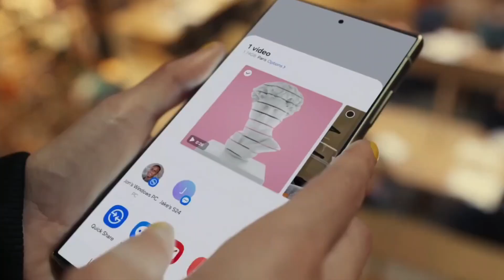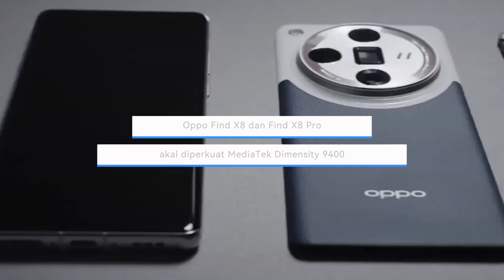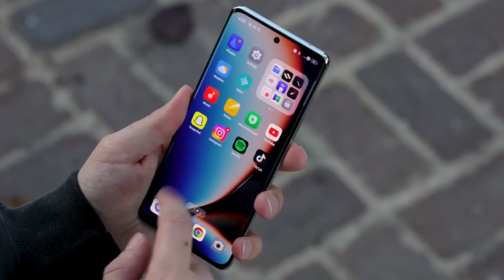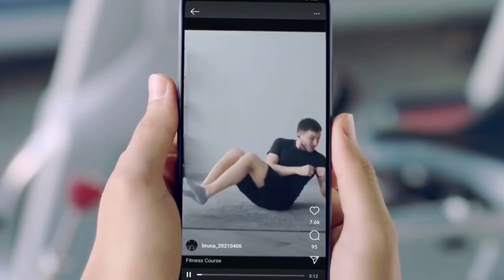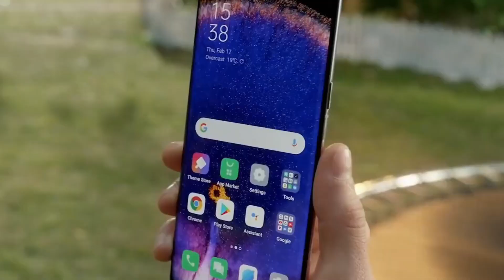OPPO FIND X8 DAN X8 PRO BAKAL RILIS DI INDONESIA, SUDAH LOLOS TKDN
Setelah dua tahun absen menghadirkan smartphone flagship mereka di Indonesia, Oppo Find X8 Series tampaknya akan turut bertarung di market flagship indo dengan menyambangi pasar Tanah Air. Yap, Hal ini diketahui lewat kemunculannya dalam sertifikasi TKDN Kemenperin baru-baru ini.